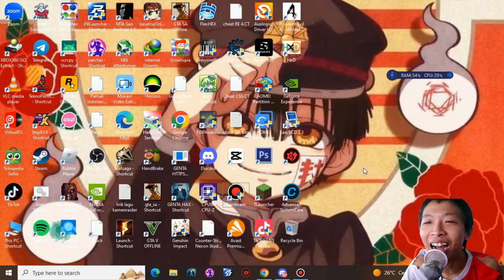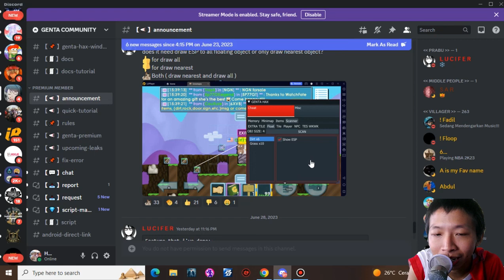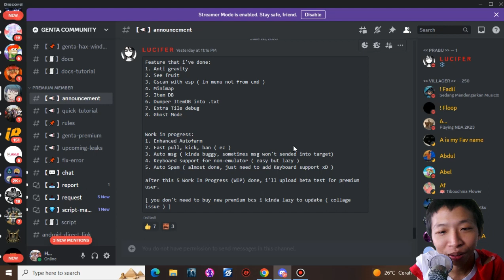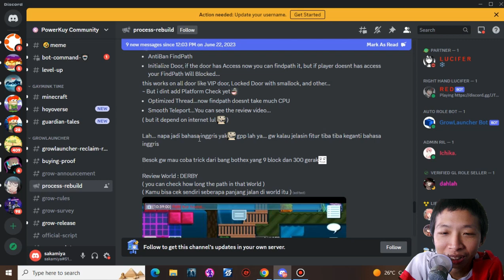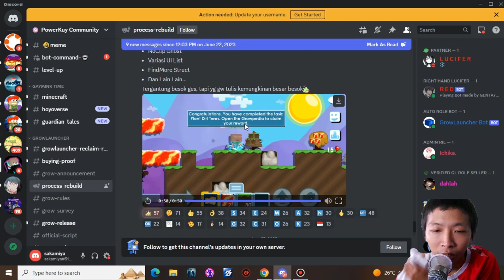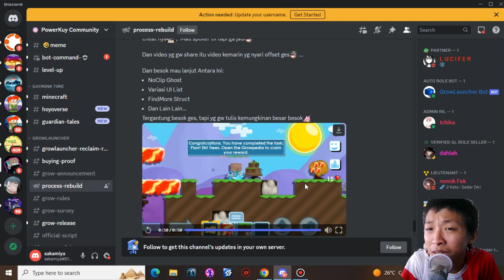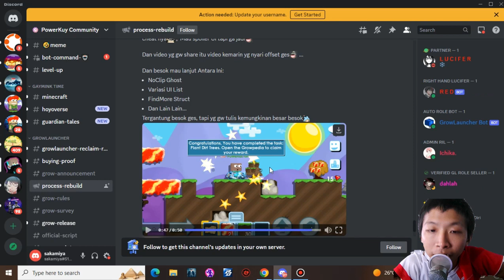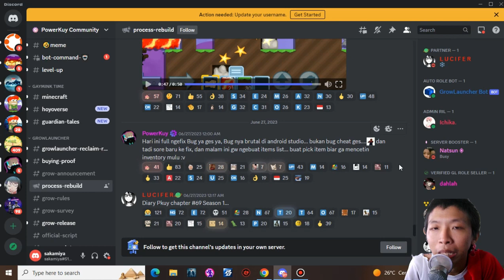Genta Akhirnya Bangkit Lagi - Growtopia